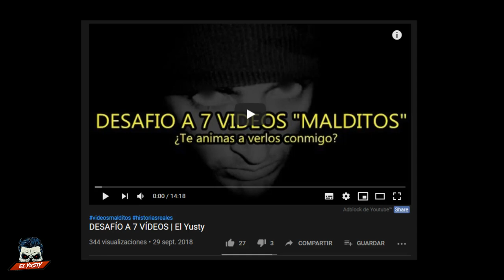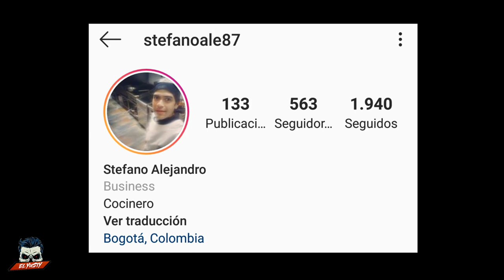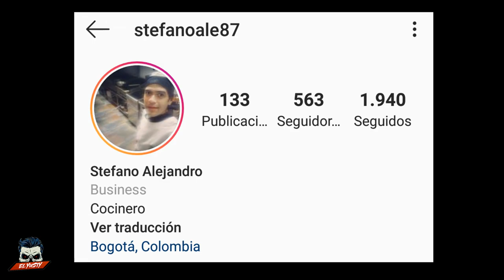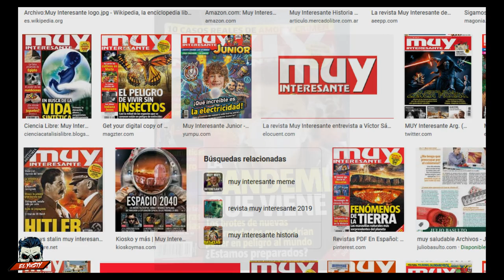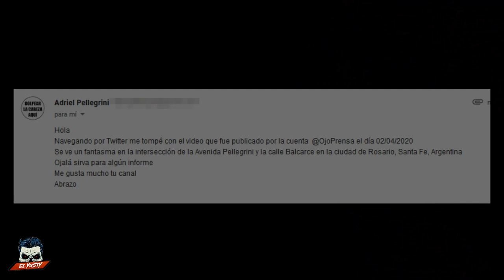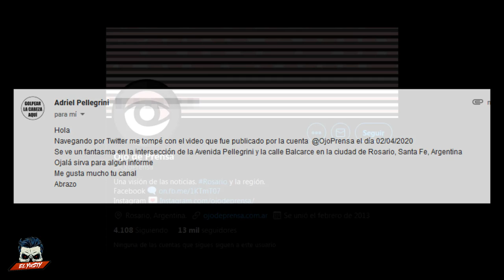💥TOP 5💥 VÍDEOS QUE TE DEJARÁN PENSANDO | El Yusty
🟥MIS REDES🟥
💳💰DONACIONES💰💳
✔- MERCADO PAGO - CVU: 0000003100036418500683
Alias: seca.agudo.beato.mp